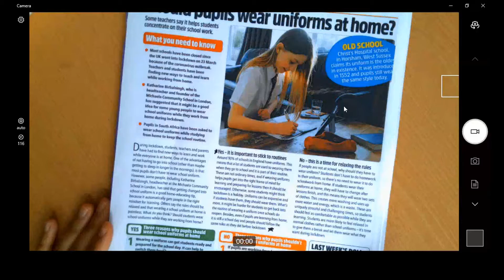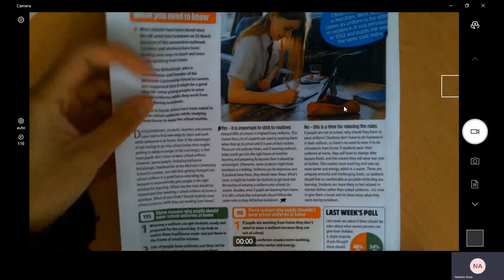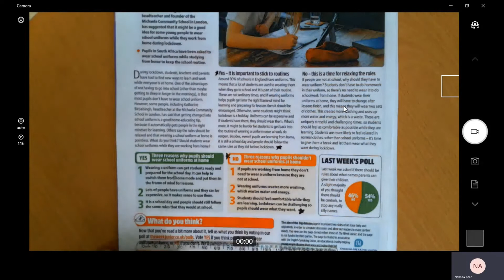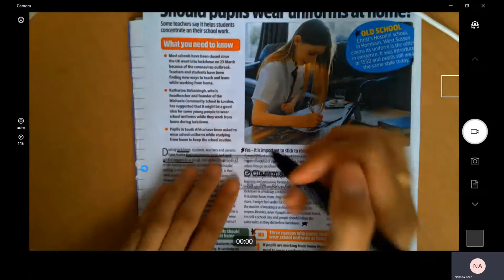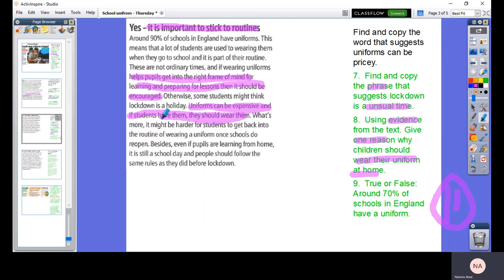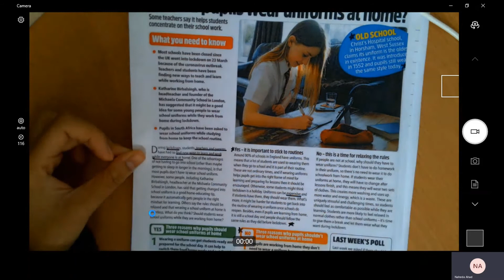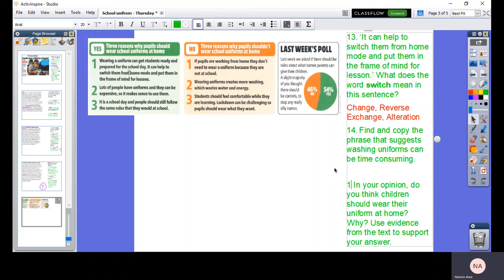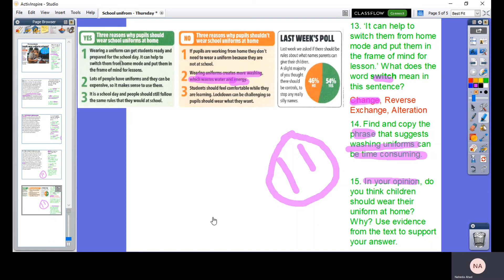Thursday 4th February - Reading